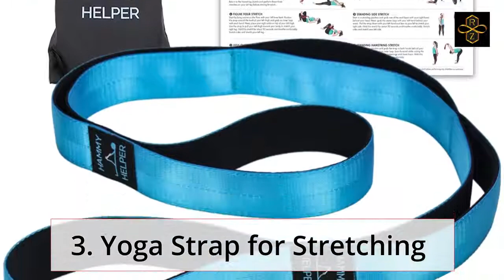Best Top 10 Stretching Strap For 2022 Top Rated Best Stretching Strap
1.Tory Busa Yoga Strap - 10 Soft Padded Loops, Stretch Strap
2.Yoga EVO Stretching Strap
3.Yoga Strap for Stretching
4.Tune Up Fitness Stretch Strap
5.Portzon Adjustable Leg Stretcher Lengthen Ballet Stretch Band
6.Core Prodigy Active Stretch
7.Yoga Strap for Stretching
8.Price Xes Leg Stretcher, Door Flexibility & Stretching
9.Stunt Stand Door Flexibility & Stretching Leg Strap
10.ValeoFM Mulligan Concept